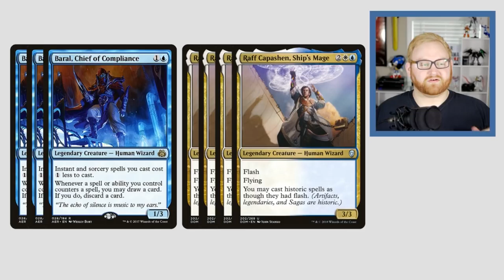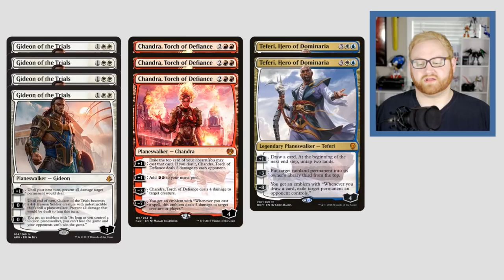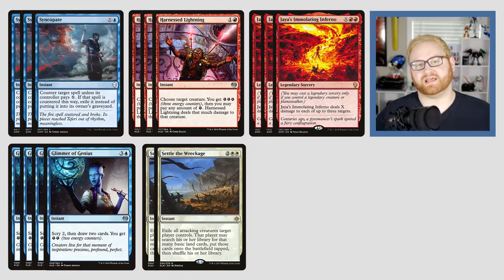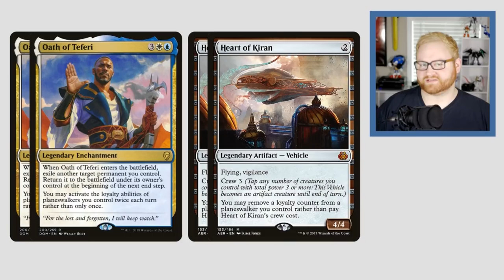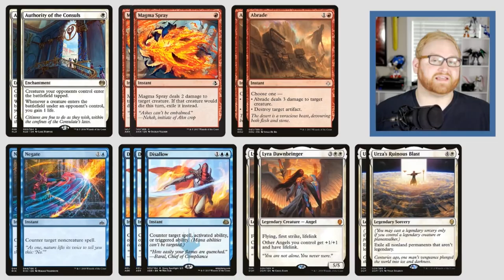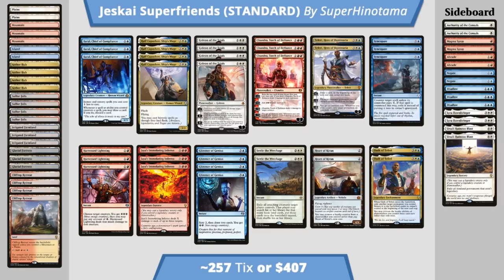MtG: Jeskai Superfriends Dominaria Standard Deck Tech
Did someone say... Legendary?!